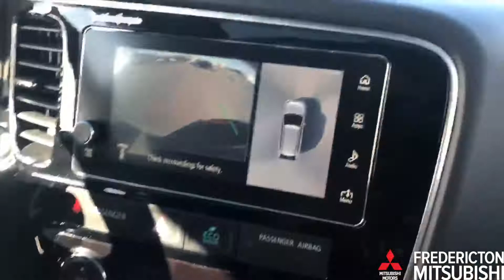2018 MITSUBISHI OUTLANDER PHEV GT - 191255A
OUTALNDER PHEV GT AWC WITH HEATED LEATHER, BACK-UP CAM, AND SUNROOF! WARRANTY TO 2028!!

This Outlander PHEV GT AWC is fully loaded and comes fully equipped with Mitsubishi Warranty to 2028! Worry-Free Certified!

SEE FULL DETAILS HERE:

Fredericton Mitsubishi
327 St Marys St Fredericton, NB E3A 2S5

Worry-Free Certified Vehicles offer Canada's best protection for both you and your vehicle including an Industry Leading 170-point Mechanical and Cosmetic Inspection, and All Come with a Brand New 1-Year Motor Vehicle Inspection (MVI)! Our Worry Free Certified Vehicles offers you A Better Used Vehicle Period!!! Minimum of 6 Months Warranty for FREE, Satisfaction Guaranteed No Hassle 7-Day Exchange, Student and Military Rebates. We Work with All Lenders To Ensure You Get The BEST Financing Rates Guaranteed. FREE CarFax History Report with all vehicles!! *PROTECT YOURSELF!!! DO NOT PURCHASE A PRE-OWNED VEHICLE WITHOUT A CARFAX REPORT, THE ONLY CANADIAN HISTORY REPORT ON THE MARKET*

***With the HUGE influx of New Arrivals at Fredericton Mitsubishi, certain vehicles may not be ready or have pictures yet. Feel free to send us an email and we will be glad to let you know the status of the vehicle you’re interested in and send you any additional information needed to offer you a seamless transaction!!!***

It is the purchaser's responsibility to personally verify year, make, model, mileage, options and any remaining or extended warranty prior to purchasing this vehicle. Although many of our Worry Free Certified vehicles have multiple sets of keys, a minimum of 1 key can be guaranteed with our pre-loved units.

Convenient and Quick On-Site Financing Offering the Lowest Applicable Rates - Regardless of credit, we have access to lenders that can help! FREE No Obligation Pre-Approvals within 2 hours from the Comfort of Your Home!!